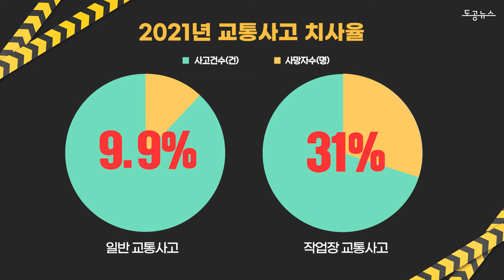[도공뉴스] 조심하세요! 여기 사람 있어요~! 위험천만한 고속도로 작업장 교통사고🚧 (feat. 비상등 켜기 캠페인)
고속도로를 지나가다 보면 가끔 마주치는 공사 작업장!
작업 구간 내에서 빈번하게 일어나는 교통사고, 얼마나 위험할까요?

고속도로 내 작업장 사고의 예방 방법과 대처 방법을
도공뉴스가 알려드립니다! ✨

01:11 ex-사이렌🚨
01:25 비상등 켜기 캠페인

✔ 나레이션 : 박서휘 아나운서